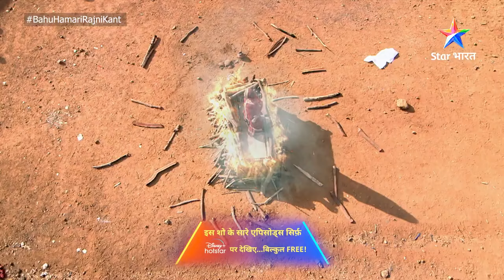Shak ke ghere mein Surili | Bahu Humari Rajni_Kant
►*About*
 Surili par laga Rajni ke murder ka charge, lekin time par Rajni ki battery hui fully charged aur chita se baahar aayi Rajni. Phir khush hua poora Kant parivaar.